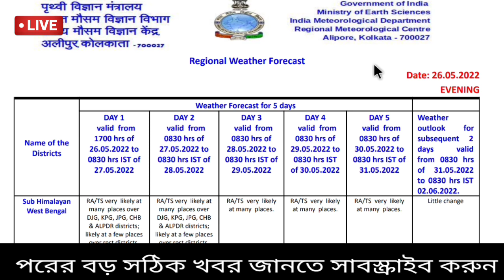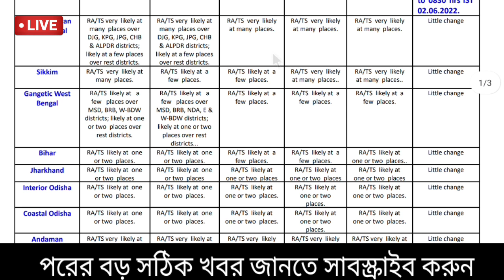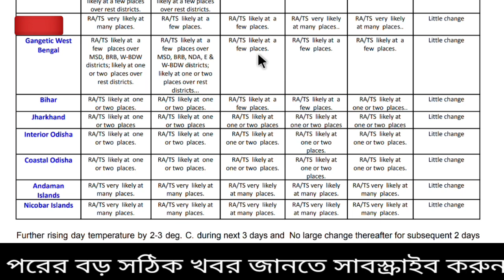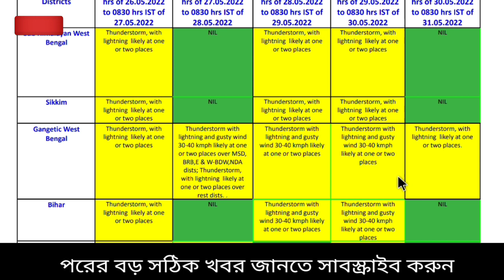🔴Live: আজ বৃষ্টি কোন জেলায়, আগামীকাল কোনদিকে বিক্ষিপ্ত ঝড় বৃষ্টি, বর্ষা উত্তরে কবে| Weather